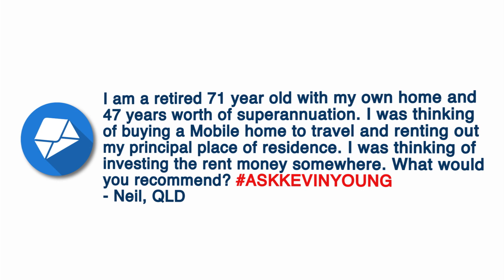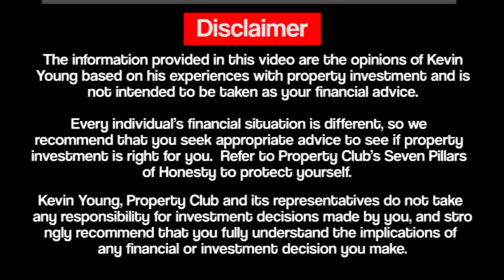Mobile Home - Ask Kevin Young Ep 15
G’day,

Are you wary of working with Property Club?

This week Neil asks if buying a Mobile Home is a good idea.

I'll help you dodge this bullet and get the benefit of travelling around Australia without hurting you financially.

I also give you a couple of tips on why Property Investment can be a great retirement platform, and how you can gain your financial independence to retire comfortably.

Regards,

Kevin Young